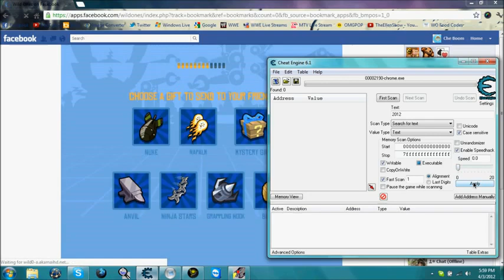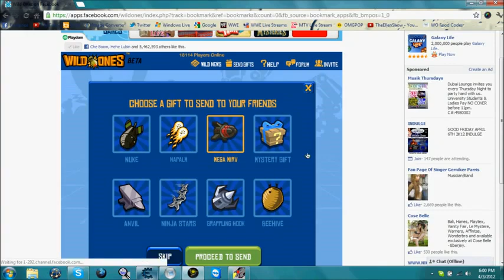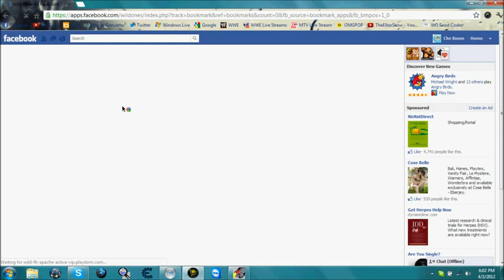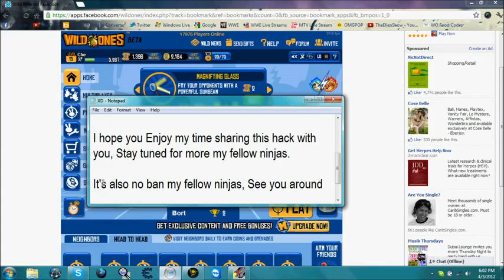Wild Ones Pomegranate Fruit Hack - Cheat Engine 6.1 - YouTube.flv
wild ones unpatched pomegrante hack =) hope u like it .. don't forget to subccribe and like fore more new hacks :)

also for new weapon links and hacks =)